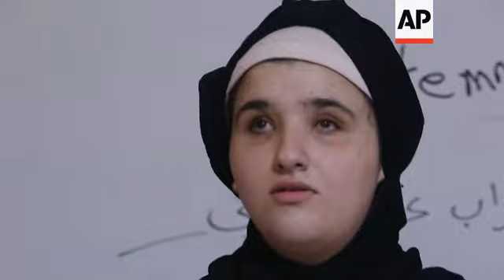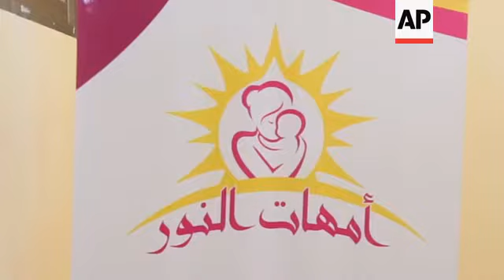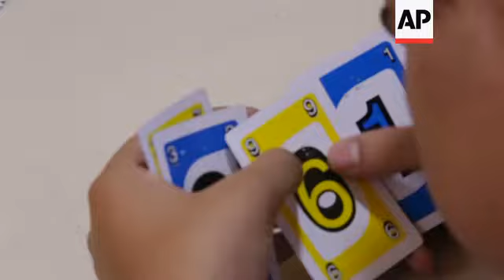New way to teach children braille ++REPLAY++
(9 Aug 2019) JORDAN BLIND CHILDREN
LENGTH:  6:00

Amman, Jordan - 20 July 2019
1. Various of 20 year-old music student Hussam (no last name given) playing piano in front of his schoolmates at the 'Umhat al Nour' ('Mothers of Light') centre UPSOUND music
2. Various of children with eyesight disabilities listening to music
3. Pan of the audience clapping
4. SOUNDBITE (Arabic) Hussam (no last name given), music student
"From the beginning, I have had a talent for music. And then I started to play when I was seven years old. I discovered the talent later, and with time I started to play more and more, and I found myself in another world. And that's it, I want the music."
5. Close of Umhat al Nour sign
6. SOUNDBITE (Arabic) Israa Salah Tawfeeq, head of Umhat al Nour centre and mother of a blind child:
"I am interested in working on the environment where blind children live. On the psychology of the mothers and sisters. Those mothers, most of them, you can see there is a state of isolation. You never go out in the street and see lots of blind people. Why? There are all scared of society, scared of a look or words on the street."
7. Mid of mother helping two boys, directing them in right direction
8. Pan from volunteers explaining the UNO card game to blind children
9. Close of Nour al Ajlouni, founder of Matar - a volunteer organisation - dealing UNO cards to the children
10. Close of two children talking
11. Wide of al Ajlouni dealing cards
12. Close of 16 year-old Maya, a visually impaired girl, looking closely at her card
13. Close of a child playing with a card
14. Various of a child writing the colour and number in Braille on the card using Braille material
15. Mid of children playing
16. Close of a child
17. Close of a volunteer giving card to 14 year-old Islam, son of Israa Salah Tawfeeq, blind student
18. SOUNDBITE (Arabic) Islam, son of Israa Salah Tawfeeq, blind student:
"We were writing Braille on UNO to be able to use it, we blind people, and to play it."
19. Mid of Islam writing in Braille
20. SOUNDBITE (Arabic) Islam, son of Israa Salah Tawfeeq, blind student:
"I say we should have more (games) but there is also another game that we can play as blind people, dominoes."
21. Various of Hussam writing in Braille
22. Various of Maya with her card
23. SOUNDBITE (Arabic) Maya, blind student:
"There are problems, maybe the biggest problem I faced is how some people treat me. Some people treat me with pity, and actually I don't like that."
24. Close of a child playing with Braille paper
25. Close of his hands taking Maya's hands to read a word
26. Children touching UNO cards
27. Wide of al Ajlouni explaining the rules of UNO game to the children
28. Mid of al Ajlouni telling Hussam to play
29. Close of Hussam's hands holding cards
30. Close of Hussam putting card on the table
31. SOUNDBITE (Arabic) Nour al Ajlouni, Founder of Matar project and volunteer:
"What we noticed from working with blind people is that they are weak in reading Braille. So we thought that we should treat it from the roots, when they are children. So we started to meet them and read for them in Braille, to combine learning and having fun. We did more than one event, one about stories in Braille, one about dominoes. So we tried to enhance their senses to help them to read Braille so their reading will be better and more effective."
32. Close of Islam touching Braille markings with his nose
33. SOUNDBITE (Arabic) Nour al Ajlouni, Founder of Matar project and volunteer
LEADIN:
STORYLINE: